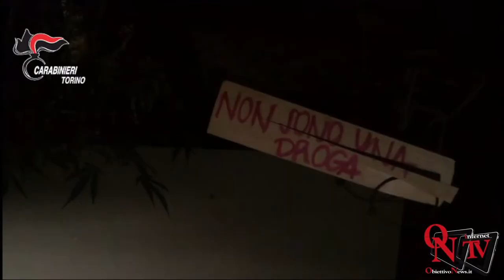Cinzano - Coltivavano marijuana in un maneggio: 2 arresti